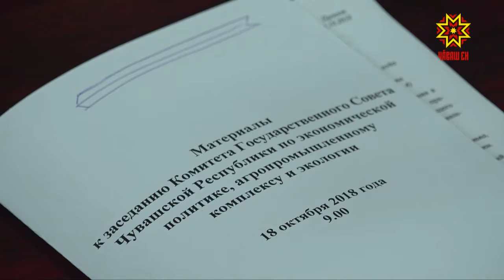Проекты законов обсудили на заседании Комитета Государственного Совета Чувашии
Прожиточный минимум пенсионера, компенсации расходов на капремонт — проекты законов обсудили на заседании Комитета Государственного Совета Чувашии  по социальной политике и национальным вопросам.